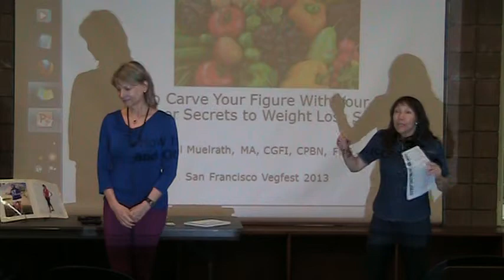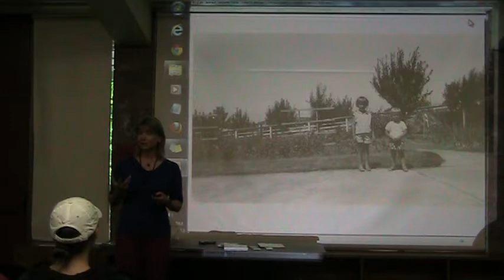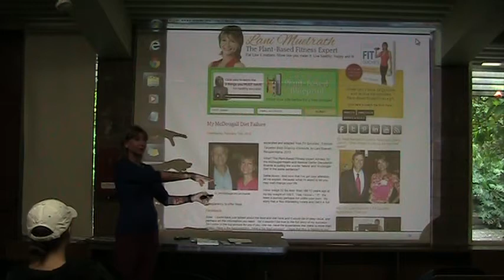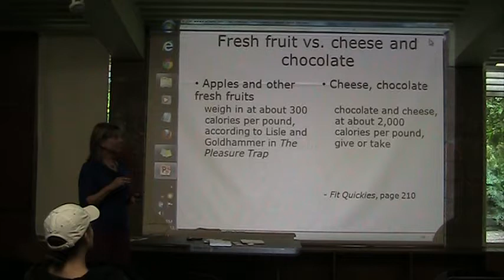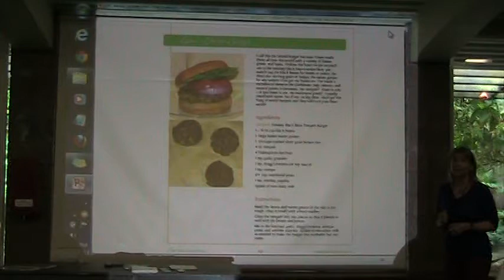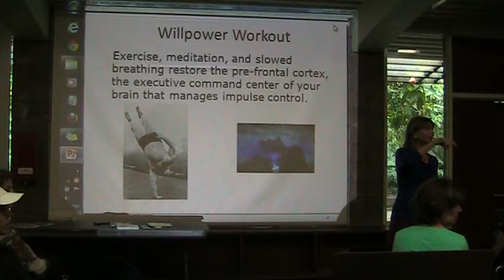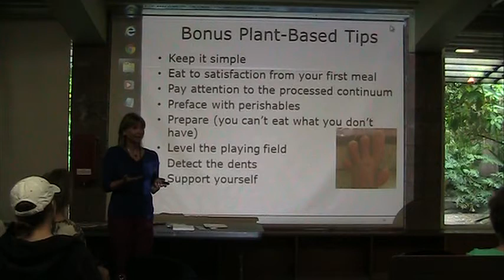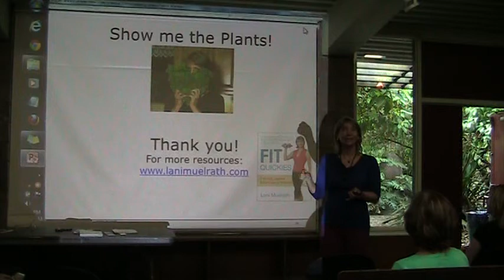Lani Muelbrath at World Veg Festival 2013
Lani Muelbrath "Show Me the Plants - How to Carve Your Figure with Your Fork"  date: Sunday Sept 29, 2013 at San Francisco Vegetarian Society's 14th annual World Veg Festival event.